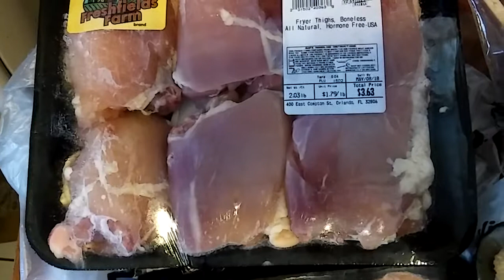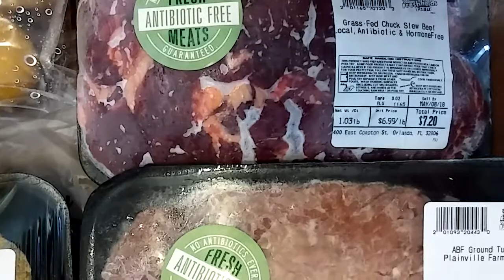Freshfields Farm Hall. Saturday, 5 de Mayo 2018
Happy Cinco de Mayo! This Haul is from yesterday... I love going to the supermarket.

I spent $35.40 in the meat department and $25.30 in the produce dept.
Breaded chicken $4.29
Corn dogs $5.99 😋
Grass-fed Chuck stew meat $7.20
Fresh provolone cheese $3.56
Brisket cube steak $6.34
Buffalo wing drumlets $4.39
Fryers boneless thighs $3.63
Fresh ginger $0.76 *
Red seedless grapes $6.19 yikes!
Blueberries $2.22
Fresh beets $2.33 *
Honey roasted peanut butter $4.82 1.5lbs.
 Local Orange Blossom honey $5.28 *
Mmm! Love this place. Have a nice weekend everyone see you at the next Freshfields Farms haul. 🚜
Health Benefits: